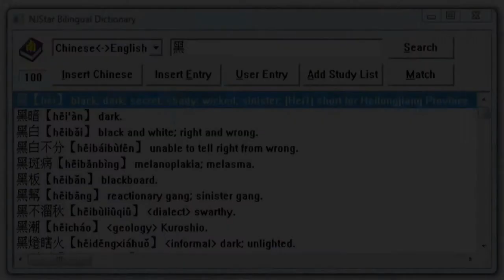Li Shu Chinese Calligraphy Sample Characters: 黑(black) 代卻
Where to get red ink sticks:
forbiddencity2008 on e-Bay
other e-Bay stores

(Please see video slides for other meanings of the sample characters.)
黑 black
代 generation
卻 retreat